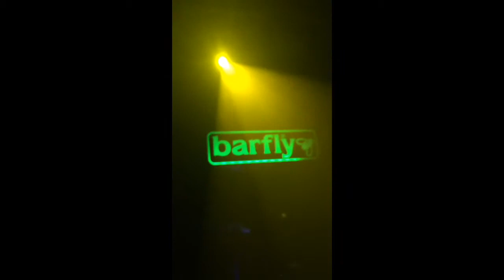LANY / Bad, Bad, Bad + Paul hugging me / Barfly, Camden